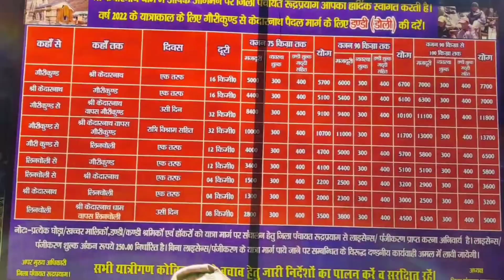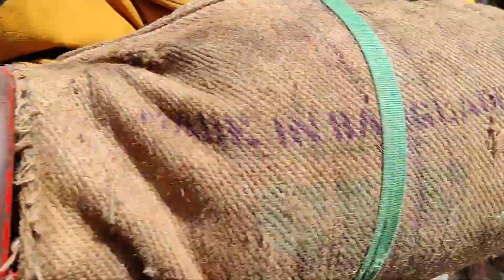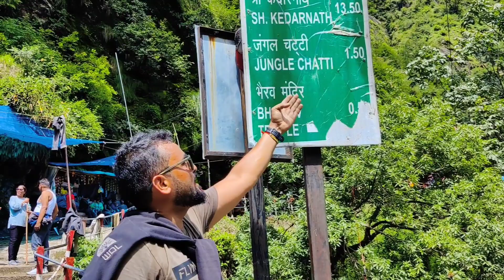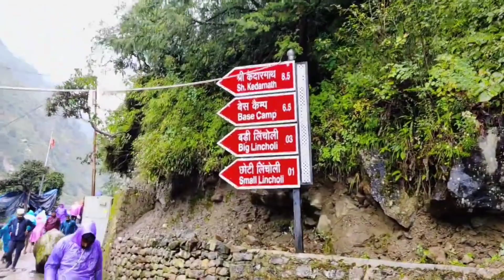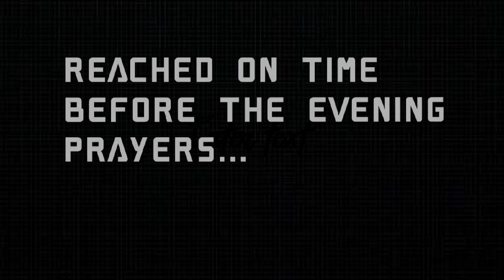22KM KEDARNATH TREK IN 17 MINUTES II AISA INKE SAATH NHI HONA CHAHIYE II SHAME ON HUMANITY II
ALL YOU WANT TO KNOW ABOUT THIS SACRED PLACE, DO WATCH IT ONCE & YOU WILL SURELY KNOW THAT HEAVEN DO EXIST ON OUR PLANET.
IN THIS VIDEO U WILL FIND COMPLETE 22KMS TREK TO THE KEDARNATH TEMPLE AND OUR FEELINGS REACHING THIS BEAUTIFUL PLACE.
SO DO WATCH IT ONCE.